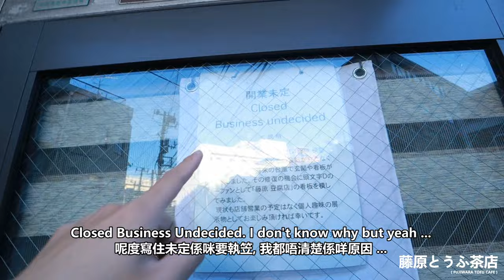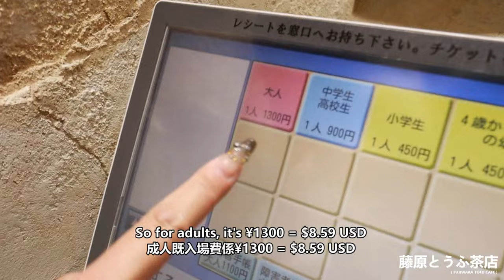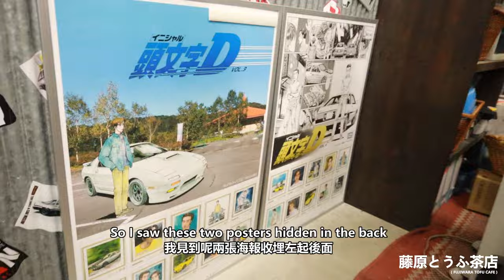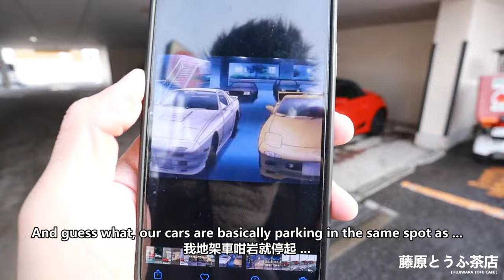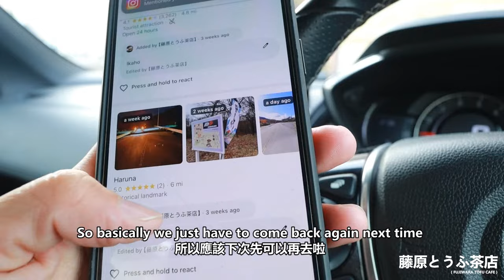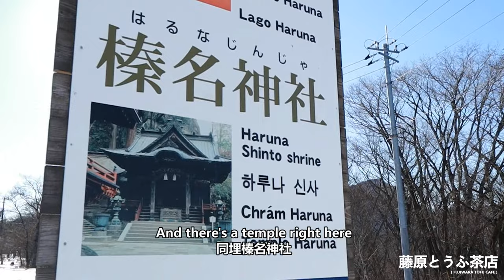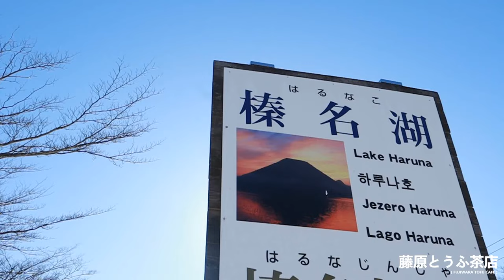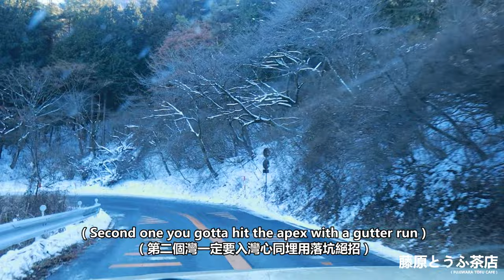VISITING INITIAL D LOCATIONS & FUJIWARA TOFU SHOP IN REAL LIFE ! 🇯🇵 | The Ultimate 頭文字d Tour 🔥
We finally fulfill a dream and go visit the actual Initial D Locations in Gunma Prefecture where it is set. Checked off the bucket list.
As a hardcore Initial D fan, I have always wanted to visit these real places in Japan, it was such a dream come true !!!

Join us as we venture to many different areas in Gunma / Tokyo for some of the most iconic locations that were shown in the Initial D anime / live action movie. Come along as we visit places like the original Fujiwara Tofu Shop, the gas station, Mount Haruna and more!

The locations were visited in the order that they are closest to each other, so use this as your go-to walking/driving guide or feel free to search for them using the address in the description box of this video. This was a great tour, and showcases some of Gunma's best gems!  Join us on this adventure and show you how you can visit and experience these famous Initial D locations in Gunma and Tokyo !

1) Fujiwara Tofu Shop In Tokyo
1 Chome-6-4 Chitose, Sumida City, Tokyo 130-0025, Japan

2)  ENEOS EneJet In Tokyo
2 Chome-5-6 Toyotamakami, Nerima City, Tokyo 176-0011, Japan

3) Ikaho Toy, Doll and Car Museum
2145 Kaminoda, Yoshioka, Kitagunma District, Gunma 370-3606, Japan

4) Cafe Gusto / ガスト 渋川店
204-12 Ishihara, Shibukawa, Gunma 377-0007, Japan

5) Original Fujiwara Tofu Shop
Japan, 〒377-0008 Gunma, Shibukawa, 寄居町2167

6) Baseball Field From Initial D Live Action Movie
1 Chome-6-5 Kataokamachi, Takasaki, Gunma 370-0862, Japan

7) Sansui-en 山水苑
Japan, 〒370-0826 Gunma, Takasaki, Renjakucho, 136 山水苑ビル ３Ｆ

8) Ikaho Onsen Stone Steps 伊香保温泉石段街
76-5 Ikahomachi Ikaho, Shibukawa, Gunma 377-0102, Japan

9) Mount Haruna 榛名山
FVGH+Q8 Takasaki, Gunma, Japan

10) Lake Haruna
845 Harunakomachi, Takasaki, Gunma 370-3348, Japan

11) D'z Racing Cafe Garage
3715-1 Shibukawa, Gunma 377-0008, Japan

►  Send Us Mail: 9216 Flair Dr Unit B, El Monte, CA 91731